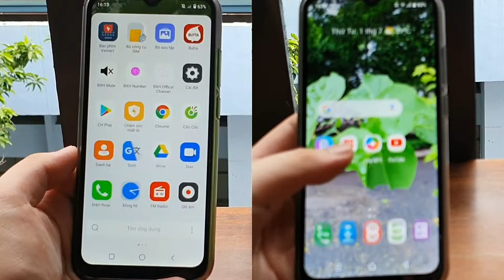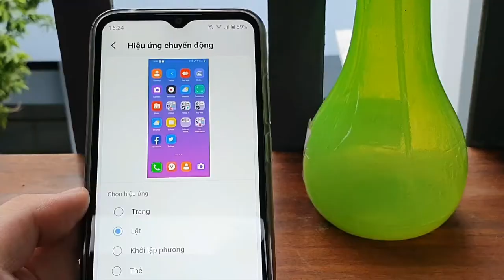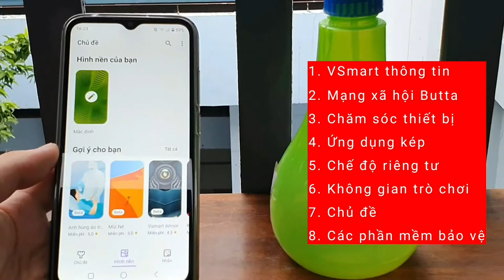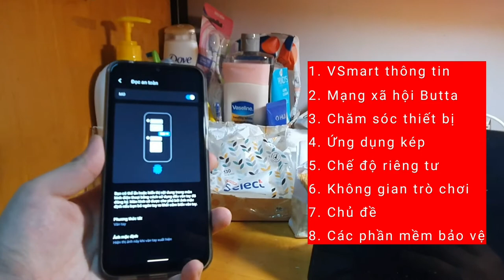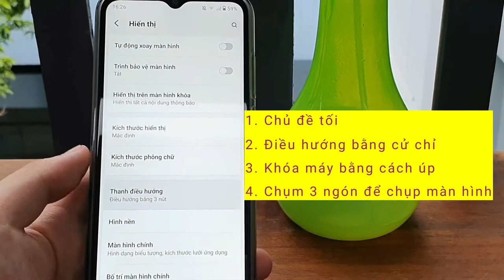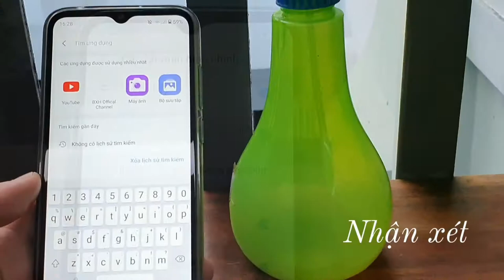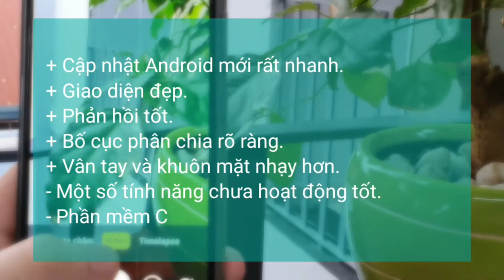Trải nghiệm VOS 3.0 - Android 10 trên điện thoại Vsmart (Joy 3)